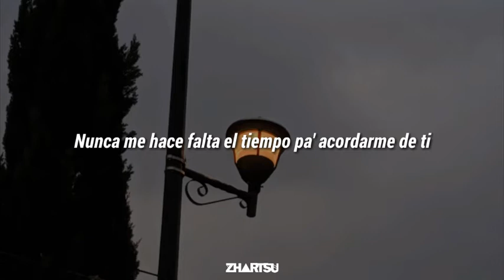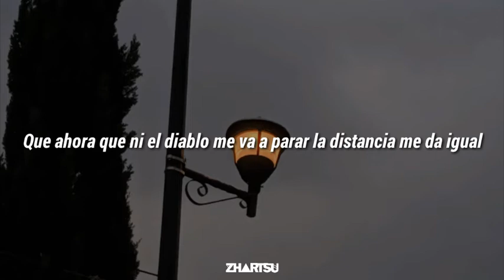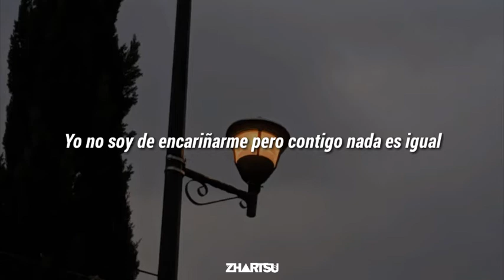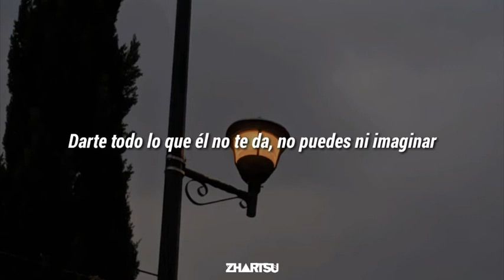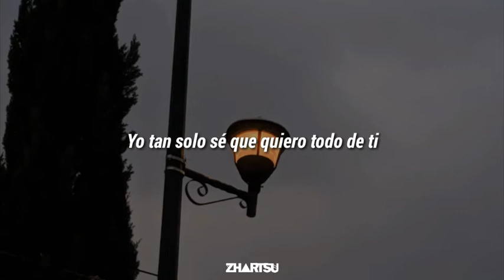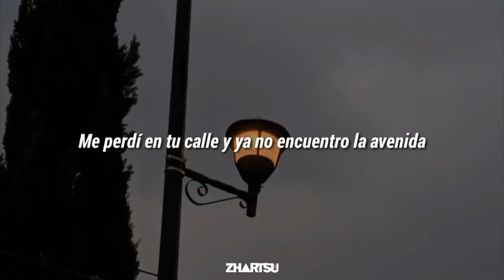3AM ↬ Disfruto Challenge「Letra/Lyrics」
• • • • • Z H A R T S U • • • • •